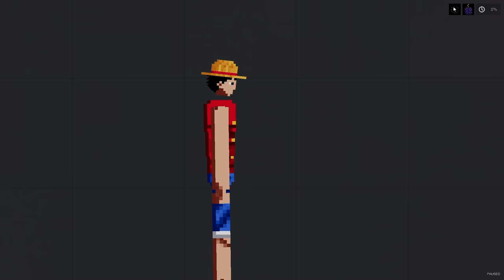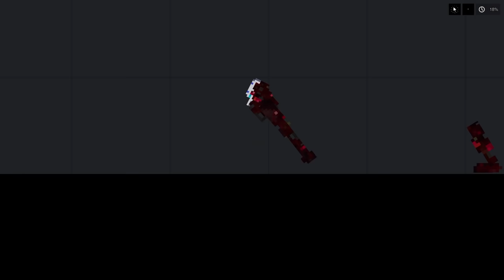Upgrading Luffy into a GOD in People Playground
We feed Luffy EVERY Devil Fruit to level him from a n00b to a PIRATE LEGEND. Will it be enough to take on the Entire Marine Fleet?